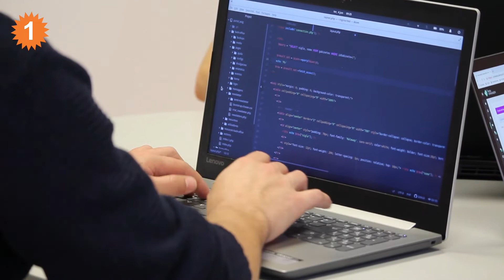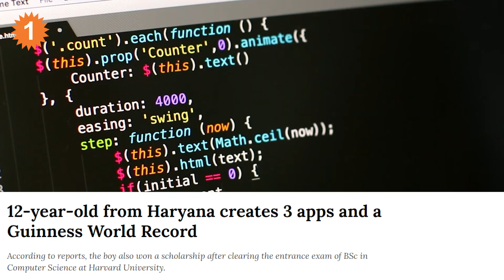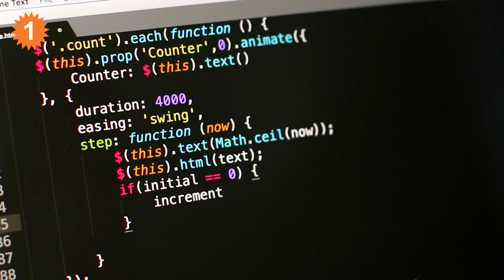Young Techie12 ఏళ్లకే 3 యాప్స్ తయారు... కోట్లు సంపాదించే ఛాన్స్ *Tech | Telugu OneIndia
12 years old boy from haryana created record by designing 3 mobile apps | హర్యానాలోని సాధారణ రైతు కుటుంబానికి చెందిన 12 ఏళ్ల బాలుడు కార్తికేయ జాగర్ సొంతంగా మూడు యాప్‌లను రూపొందించి ప్రపంచంలోనే అత్యంత పిన్న వయస్కుడైన యాప్ డెవలపర్‌గా గిన్నిస్ రికార్డు సృష్టించాడు.